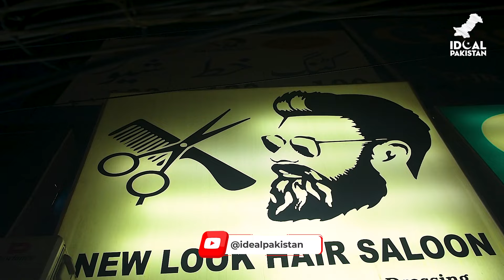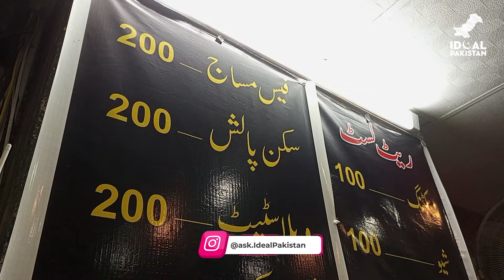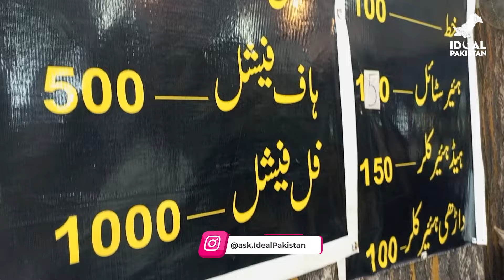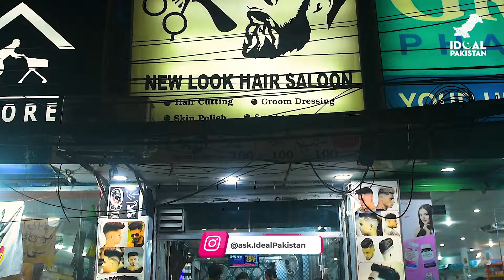Unbelievable Barber Deals Haircut, Shave, Facials, and More at Just Rs100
Looking for budget-friendly grooming services that won't break the bank? You're in luck! Our shop offers incredible deals on all your grooming needs. From stylish haircuts to smooth shaves, relaxing facials, and even hair color transformations, we've got it all for just Rs.100 each. You won't find prices like these anywhere else!

Hosted by Anchorperson: Umar Siddiq